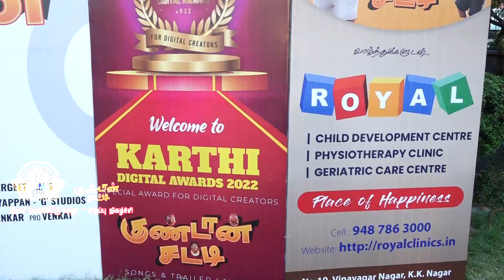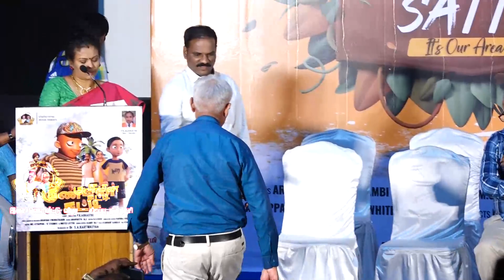குண்டான்சட்டி திரைப்பட இசை வெளியீட்டு விழா பகுதி - 01 | KUNDANSATTY AUDIO LAUNCH PART 01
Produced By : Dr.S.K.Karthikeyan  (Shellammal Movie Makers)
Powered by KARTHI MEDIA
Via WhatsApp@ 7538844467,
🔸 Physical Address:
KARTHI MEDIA Koranattu Karuppur, Kumbakonam,

தமிழகம் முழுவதும் இருந்து நிகழ்ச்சிகள் மற்றும் விளம்பரங்கள் வரவேற்கப்படுகின்றன|
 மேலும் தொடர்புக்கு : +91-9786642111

Informative | News | Fun & Entertainment (INFY) = KARTHI-MEDIA